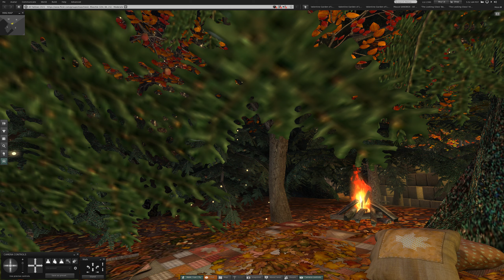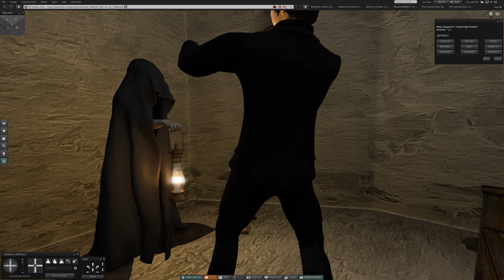1 Thursday at Moochie in Second Life